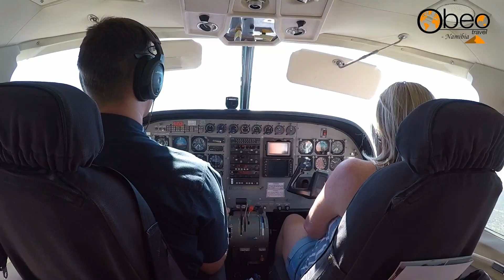Obeo Namibia FAM - uncut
Amazing 8 days spent in Namibia with key Irish agents